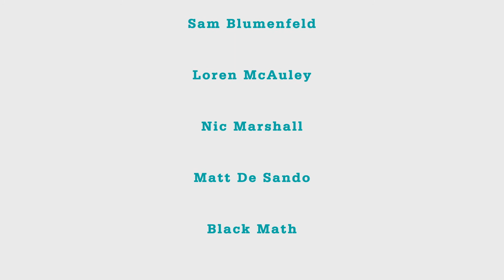How to Control Your Foster Dog's Jumping - Flash Class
All dogs jump. When your foster dog jumps however, on guests, kids, and on your counters, it can become an issue. Here are some great ways to curb that behavior so your foster becomes a well-mannered member of your home and his future forever home.